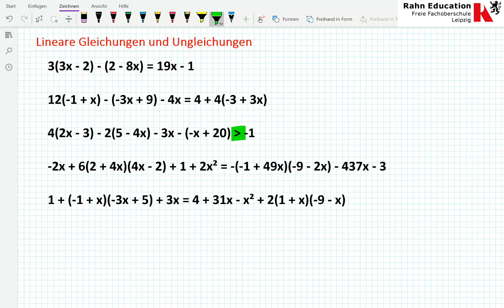lineare Gleichungen und Ungleichungen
Erklärung an mehreren Beispielen, wie man lineare Gleichungen und Ungleichungen löst